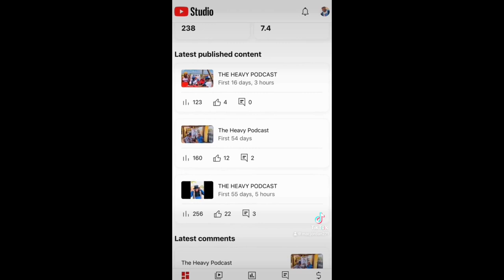THE HEAVY PODCAST with Kagiso Pitso Season01 Episode06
Interviewing a local business man